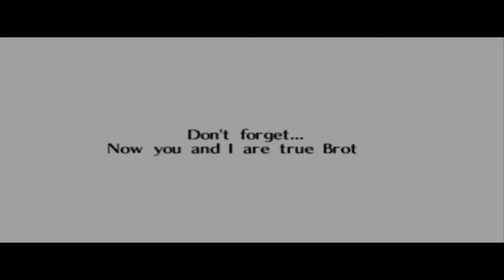Let's Play! LoZ Ocarina of Time |N64| - (Episode 23)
See! I really am competent at these dungeons!

justnottheforesttemple.